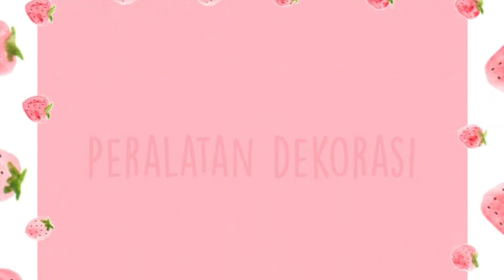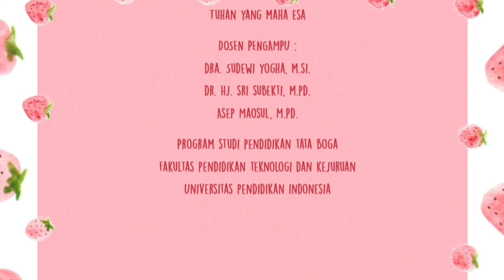STRAWBERRY PETIT FOURS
Perkenalkan nama saya Gita Garnapuspita dari Pendidikan Tata Boga, Universitas Pendidikan Indonesia 2018 . Pada kesempatan kali ini saya akan memperlihatkan bagaimana cara membuat Strawberry Petit Fours.

Video ini saya buat untuk memenuhi tugas Ujian Akhir Semester mata kuliah Cake, Gateaux and Torten.

Petit Fours merupakan kue yang berukuran kecil dan dihias dengan menarik. Jenis kue yang termasuk dalam golongan petits fours adalah pie, dan kue kering, cake dalam bentuk miniaturnya dengan olesan krim atau glaze.

Untuk resep lengkapnya, silahkan tonton videonya sampai habis. Selamat mencoba